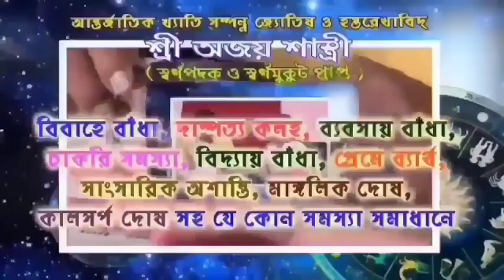পল্লীশ্রীতে আরামবাগ ট্রাফিক পুলিশের পক্ষ থেকে বাইক চেকিং